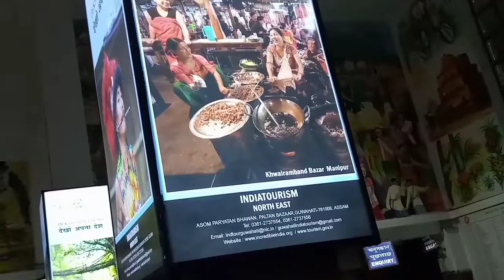Went to Guwahati for repaired my iPad# tik hoga ke nahe yaar